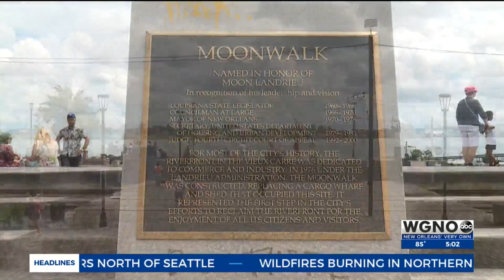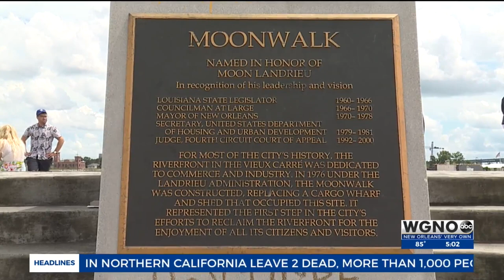Former New Orleans mayor, civil rights pioneer Moon Landrieu dead at 92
Former New Orleans Mayor Moon Landrieu — whose early, lonely stand against segregationists in the Louisiana legislature launched a political career at the forefront of sweeping changes on race — died Monday, a family friend confirmed. He was 92.